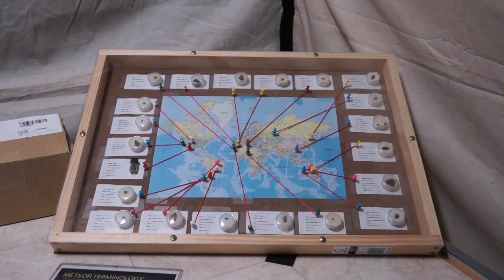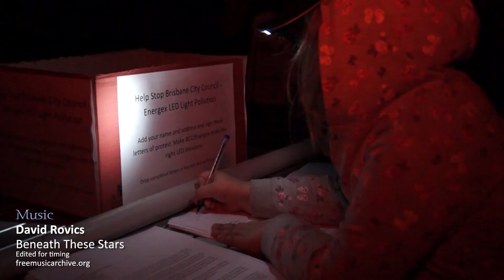Scenic Rim Star Party 2017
Scenic Rim Star Party 2017. The inaugural Star Party attracted 400 people to enjoy solar viewing, rockets, deep sky viewing and more. Held at the Old Laravale School, just south of Beaudesert, the crowd had a great time, as did our Club. See sraa.org.au for details of Star Party 2018 - bigger and better things are being planned !